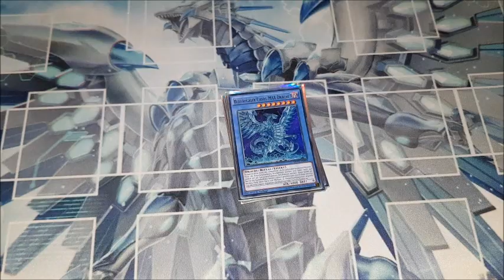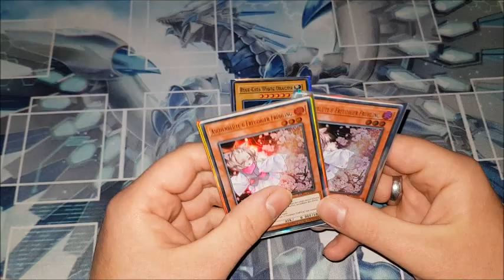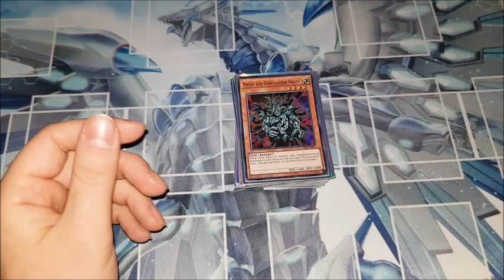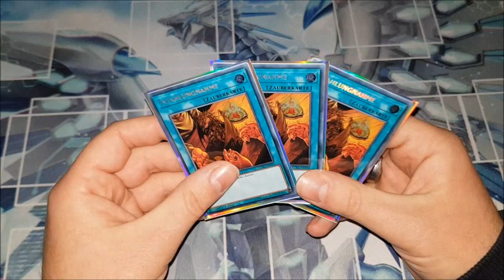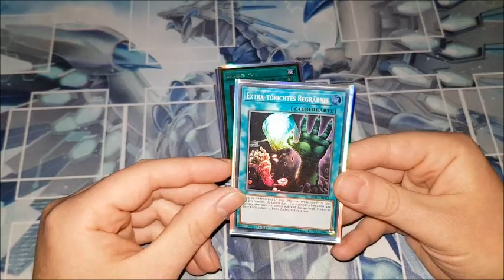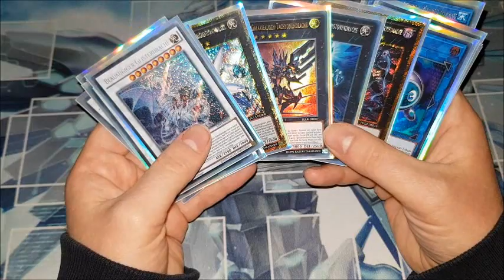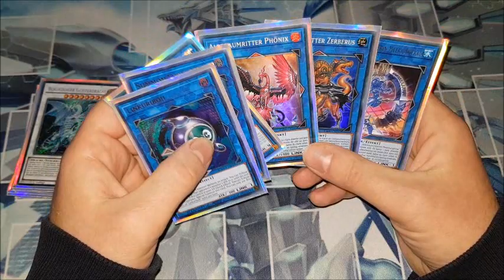Update: Blue-Eyes Chaos Max Dragon Deck Profil Dezember 2018 Deutsch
Mein privates Blue-Eyes Chaos Deck. Anmerkungen und Verbesserungsvorschläge -- bitte in die Kommentare Enjoy and have fun!